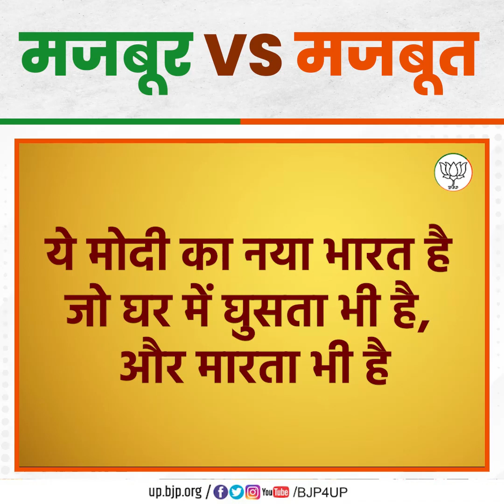मजबूर VS मजबूत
कांग्रेस सरकार में मजबूर थी देश की सेना

मोदी सरकार ने सेना को मजबूत बनाने के साथ बढ़ाया देश की सेना का मान